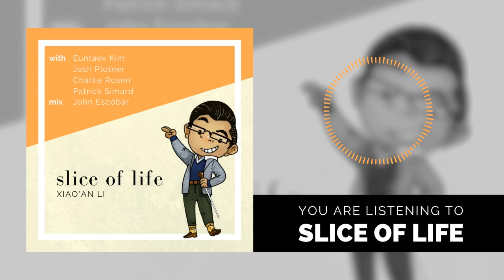Slice Of Life - Xiao'an Li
Slice of Life is Xiao'an Li's debut release as a musical artist, after 5 years of working as a commercial composer. It is an exploration of simple joy inspired by a variety of influences including Fourplay and The Rippingtons.

Special thanks to Ryan Saranich for the inspiration to start writing again for no reason, and to Danielle Duquette for enduring obsessive editing.

I have always enjoyed a genre of Japanese anime known as "Slice Of Life" (hence the title).

I have always interpreted the intent of such anime to be the presentation of the best parts of an idyllic, simple existence, with only as much artifice as is necessary to bring out the best qualities of that which already exists in nature.

I like to think this is an accurate interpretation as it would line up with the philosophies behind most types of traditional Japanese arts and craftsmanship.

Through a contemporary smooth jazz/instrumental pop lens, I hope to similarly explore simple ideas and emotions that reside in our basic natures, such as joy and hope.

"Slice of Life" is the first of what I hope will be a long stream of works in this vein.

Credits:

Li Xiao'an: Composition & Guitars
Euntaek Kim: Piano
Charlie Rosen: Bass
Josh Plotner: Saxes
Patrick Simard: Drums
John Escobar: Mixing
Jonathan Wyner: Mastering